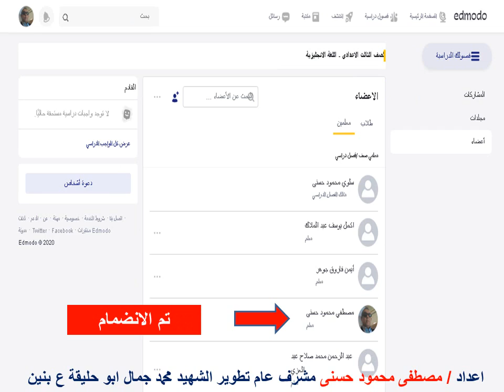شرح كيفية إلتحاق المعلم بأى فصل دراسى فى المدرسة على منصة أدمودو بعد دخوله صفحته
ادمودو باللغه العربيه,
ادمودو تسجيل الدخول بكود الطالب,
ادمودو org,
ادمودو المنصه,
ادمودو تسجيل طالب,
ادمودو تنزيل,
ادمودو دوت كوم,
ادمودو المعلم,
ادمودو طلاب,
ادمودو يوتيوب,
نيو ادمودو دوت كوم,
يو ادمودو,
ادمودو ولي الامر,
ادمودو ويب,
ادمودو ولى امر,
ادمودو والتسجيل,
ادمودو اورج,
ادمودو وزارة التربية والتعليم,
ادمودو ويكيبيديا,